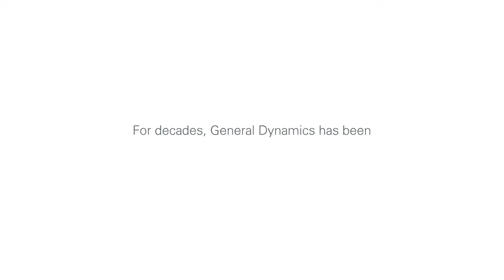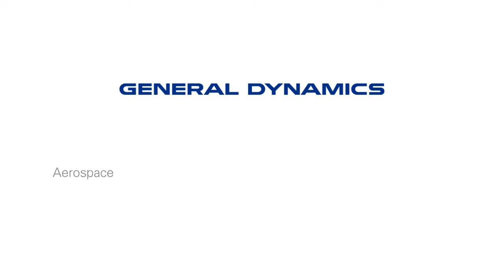General Dynamics History of Innovation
For decades, General Dynamics has achieved ground-breaking innovations in aerospace, combat systems, marine systems and technologies.

At GDIT, we are committed to building on this history of innovation to make the world safer and smarter.